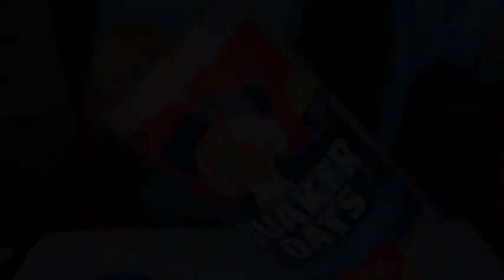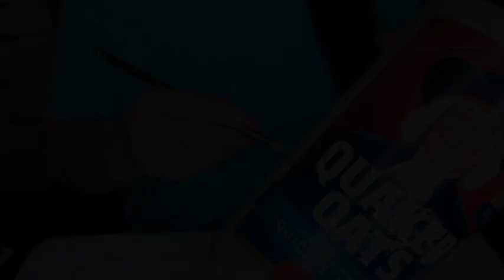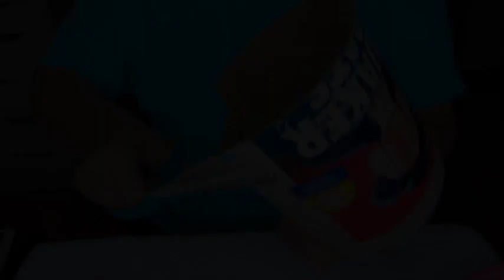DIY COSMETIQUERA RESICLADA